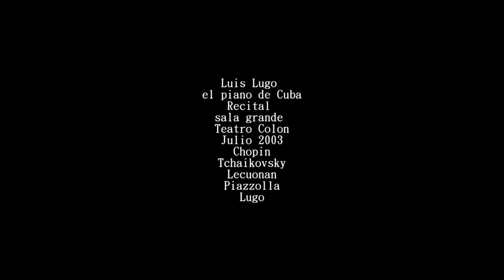Chopin-Polonesa op.26 -Luis Lugo piano-Sala grande-Teatro Colon,VI International Music Festival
RECITAL EN EL MARCO del VI FESTIVAL INTERNACIONAL DE MUSICA del teatro Colon de Buenos Aires. Julio 2003

SALA GRANDE TEATRO COLON JUNIO 2003
I ra parte
- Octubre de Tchaikovsky
-Polonesas 1 y 5 de Chopin
- Estudio en La b  op.25 de Chopin,
-Adiós Nonino de Piazzolla (arreglos de Lugo)
- Alfonsina y el Mar de Ariel Ramírez
II parte "100 años de música cubana"
Una extensa selección de obras cubanas en lo que el denomino" 100 años de música cubana" desde las danzas cubanas del siglo XIX de Cervantes hasta distintas obras del maestro Ernesto Lecuona.
Los conciertos fueron todos a teatro lleno constituyendo un gran éxito artístico lo que  consolido el prestigio de dicho artista ante la audiencia Argentina, para lo cual es denominado como " El piano de Cuba"
Elena Dolenco, Moscú 2009
Fue elegido miembro de la prestigiosa asociación "Unión Nacional de Artistas de Cuba", que agrupa a los artistas más prestigiosos de Cuba.

Sus conciertos han sido declarados de interés cultural por la Secretaría de Cultura de la Nación Argentina. Igual declaración cultural recibió de manos de las ciudades de Jujuy, San Juan, Prov. Buenos Aires, Mar del Plata, Miramar y huésped de Honor de la Universidad de Rosario en Argentina. Recién se le otorgo la declaración de interés parlamentario por la Honorable cámara de Diputados de la Nación Argentina, Ministerio de cultura de Uruguay y el municipio de Colonia 2011.

Además de sus actividades como compositor y pianista.
El lenguaje musical de Lugo es la combinación del complejo rítmico cubano-africano con su intelecto académico clásico. Su música es fundamentalmente una síntesis entre la cultura clásica universal con un lenguaje muy técnico de la música cubana.
Del pianismo de Lugo se ha reconocido las influencias de prominentes pianistas universales como Chucho Valdés, Gonzalito Rubalcaba, Ernesto Lecuona, Keith Jarret, Horowitz, y Alfred Cortot.
Críticas internacionales

...con la zamba rescata la belleza de la melodía con un arreglo que resulta apto para su pianismo. En la segunda sección apareció lo mejor de este músico reconocido en su país y muchos otros lugares del mundo y recreo música indígenas de la isla e interpreto un tema más popular de Lecuona y fue brillante con un par de sones muy conocidos.
...el pianista Lugo recreo páginas inolvidables de Ernesto Lecuona con un alto nivel profesional
Festival Internacional "Rita Montaner" Ada Oramas, periódico Tribuna de la Habana

Agencia booking manager: AfroCubanConcertMusic
Olleros 2608, ciudad de Buenos Aires, Argentina
54+11+45555679/54+9+11+44774741